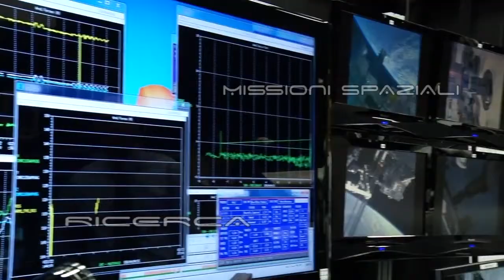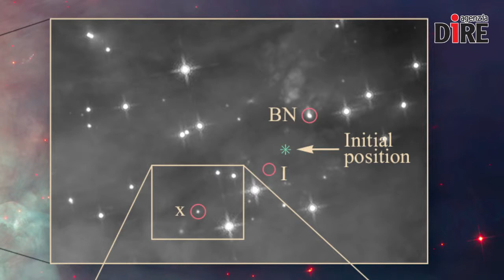SCIENTIFICAMENTE: Hubble bracca le stelle fuggiasche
Una battaglia spaziale combattuta a 1300 anni luce dalla Terra è stata intercettata dal telescopio della Nasa Hubble. Succede tutto nella brillante nebulosa di Orione